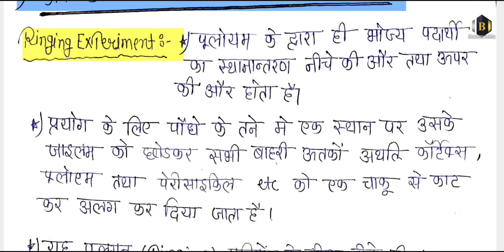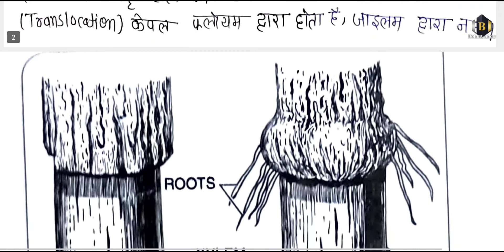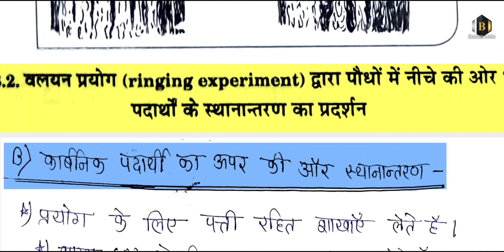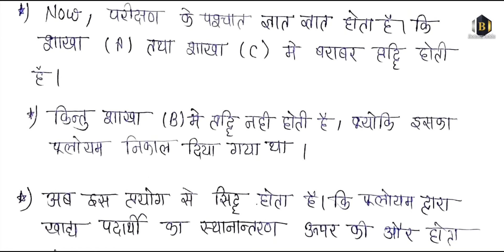Translocation Of Organic Solutes in Hindi (कार्बनिक विलेय पदार्थो का स्थानांतरण) in Phloem